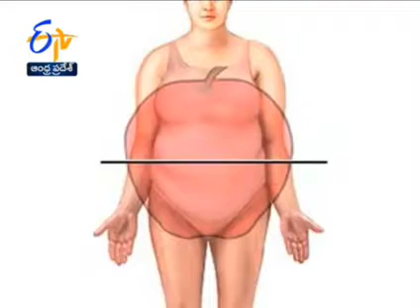బరువు ఎలా తగ్గాలి/obesity ayurvedic treatment by Dr Peddi RamaDevi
surakshaayurvedichealthcare. com